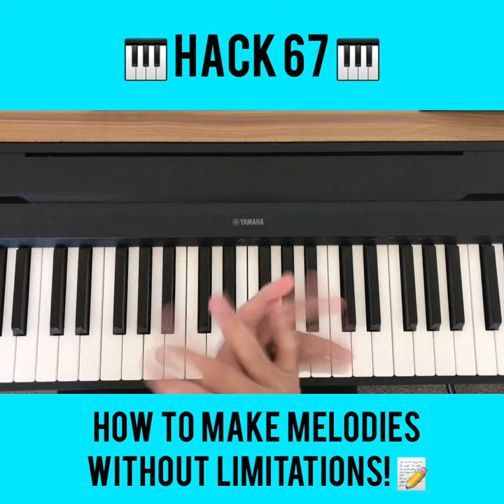How To Make Melodies With-OUT Limitations! | Hack 67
If you want FREE Coaching on Piano & Theory specifically for Music Production and a great community to lean on, join my free group Piano4Producers on FB by clicking the link below!

Download my FREE Cheat Sheet "7 Scales Every Music Producer Must Know!" Right here: